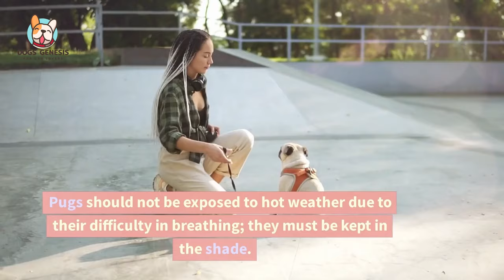Adopting a Pug? Here are 7 important things to know! | Pug Adoption | Dogs Genesis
Pug | Pug Adoption | Dogs Genesis
It's hard to forget about Frank, the gossipy alien pug from Men in Black. Pugs have become popular in many places such as films, publications, and videos because of their cuteness and charisma. However, these peculiar canine companions need to be taken care of properly, so here are some tips to keep in mind before you decide to adopt a pug.